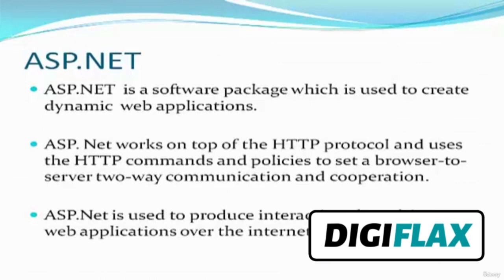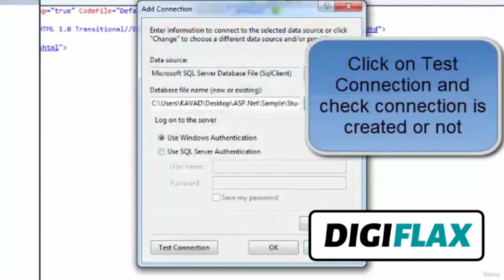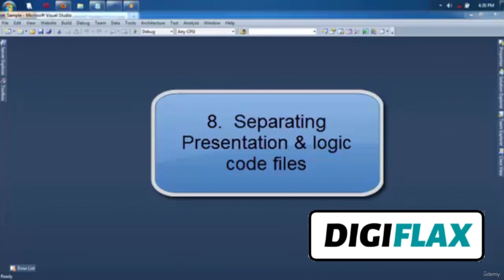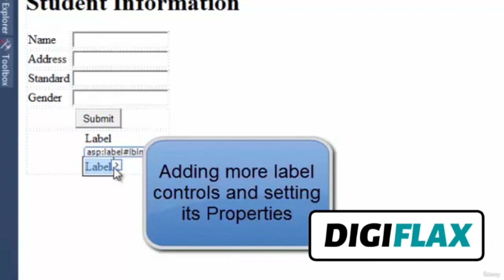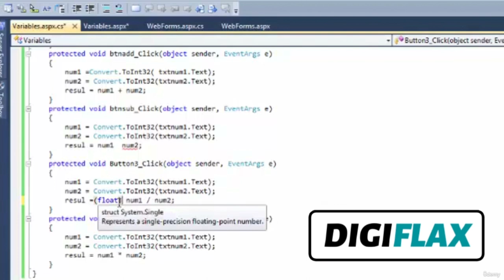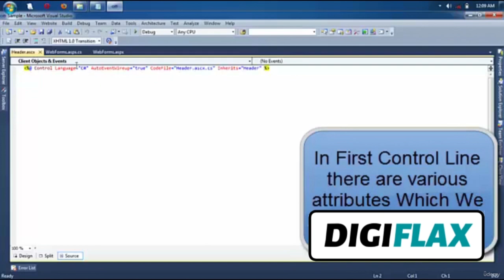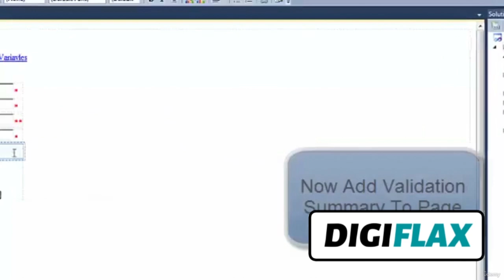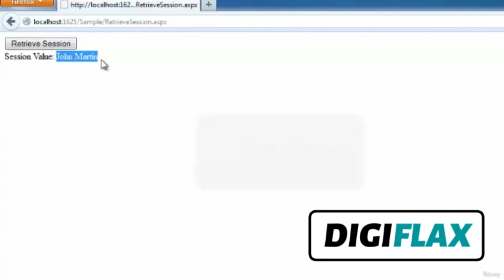ASP.NET Tutorial for Beginners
In this complete guide to ASP.NET, you'll learn howto build real world webs using ASP.NET.

This is a Beginner to Advanced level course on .NET  that will take you from basics all the way to advance mode. This course is for anyone who is new to ASP.NET or who is familiar with ASP.NET and wants to take the first stab at understanding what is different in ASP.NET. Easiest formula to understand all concepts in .NET

There are a number of flavors of ASP.NET, Web Forms (Web Sites and Web Applications), Model-View-Controller (MVC) , Razor Pages and the newest one Blazor. This course is aimed at anyone who wants to create dynamic websites using all these models , with ASP.NET Web Forms as the starting point.

ASP.NET is the Microsoft platform for developing Web Applications. Using ASP.NET you can create e-commerce sites, data driven portals and just about anything else you can find on the internet. Best of all, you don't need to paste together a jumble of HTML and JavaScript code. Instead you can create full scale web apps by leveraging your knowledge of C# coding and a design tool like Visual Studio.

In recent years Microsoft has added MVC (Model View Controller) and Razor pages which offer different ways to build dynamic web pages. To some , MVC and Razor pages are cleaner and more suited to the web. To others , it's a whole lot of extra effort with no clear payoff. Either way, it's good to have a strong knowledge of all of these web application programming models before moving onto the most future forward choice Blazor.

We cover all these models at a beginners level and offer a multitude of practical applications.

        Introduction to ASP.NET
        installing ASP.NET
        Dynamic website
        Connecting to Database and Presenting
        Forms, Separating presentation and logic code files
        Web forms
        Handling postback
        Data binding expression
        Variables, Loops and Functions
        Creating web controls
        Registering user control
        Validation control
        Controling validation message
        Viewstate and sessions

        C# or Visual Basic is just the starting point. you also must know how to handle page layout with HTML. you need to know how to create, manage, and implement interface styling with Cascading Style Sheets (CSS). JavaScript will also be required if you intend to write your own client-side functionality for your Web pages. you might also need to understand Extensible Markup Language (XML), Web services, and database programming. of course, you also need to know how all of these things work together to form a single solution. Checkout our C#, CSS and Many other to learn easily.

Who this course is for:

        Anyone who wants to learn ASP.NET
        Anyone interested in learning how to Architect Large Scale Projects